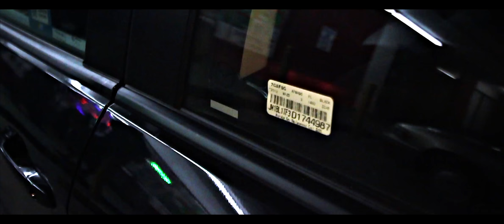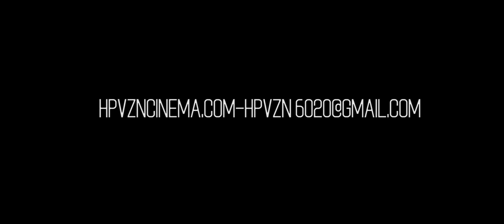BLAK HOODY ESKIMO NOTHIN ON ME 1080p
ESKIMO - NOTHIN ON ME (Official Music Video)

RICK SCOTT VOL. 2